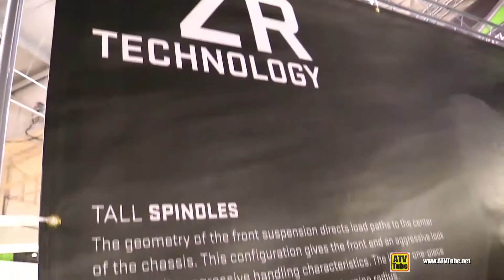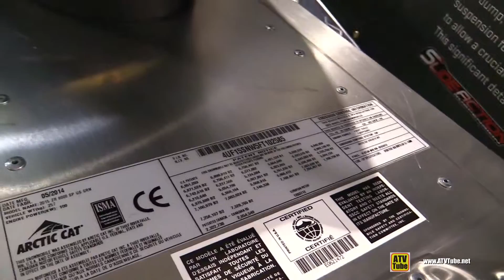2015 Arctic Cat ZR 8000 Sno Pro - Walkaround - 2014 Toronto ATV Show